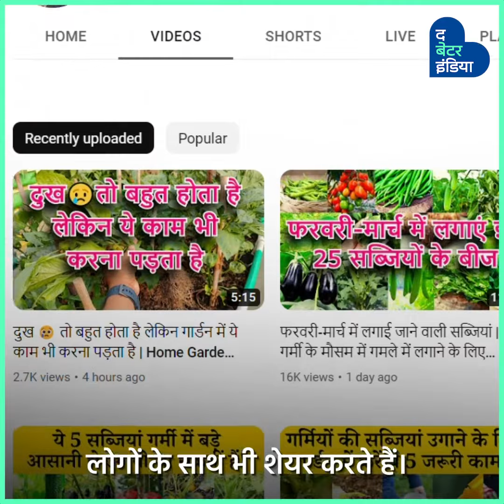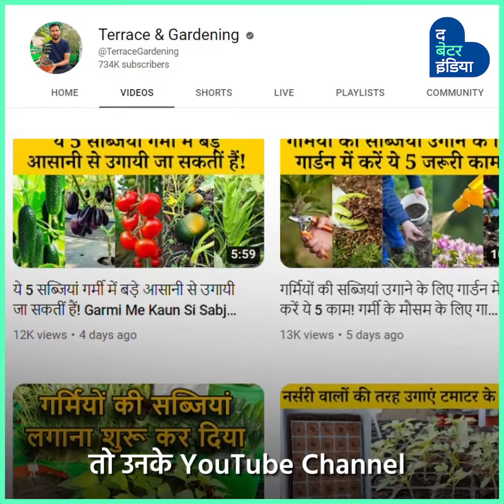1500 स्क्वायर फ़ीट के टेरेस गार्डन में उगाए 300 से ज्यादा पौधे। Terrace Gardening | Madhya Pradesh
घर में उगाना चाहते हैं फल-सब्ज़ियां, लेकिन जगह की है परेशानी तो अपनाएं यह तरीका।